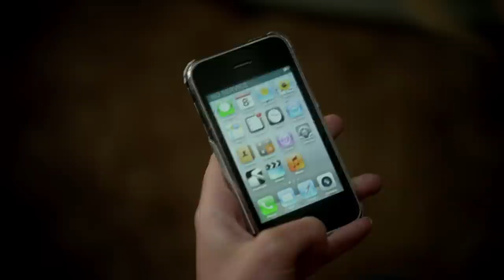Storm Rider - Bande-annonce VF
Une magnifique aventure pour toute la famille !

Le parcours parfait de Dani, cavalière talentueuse, s'écroule lorsque son père est emprisonné. Contrainte d'abandonner son pur-sang, elle est envoyée chez son oncle Sam, un vétérinaire célibataire et grincheux. La jeune fille se voit confier le dressage d'un poulain et va prouver à tous que la différence est une force...